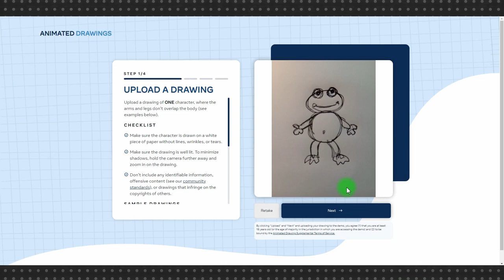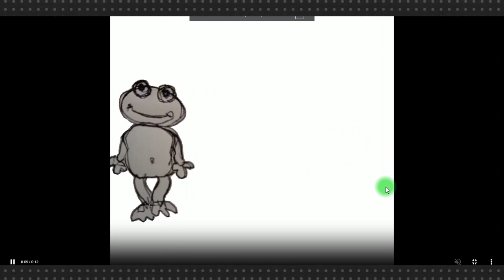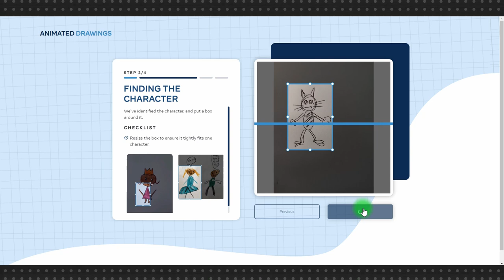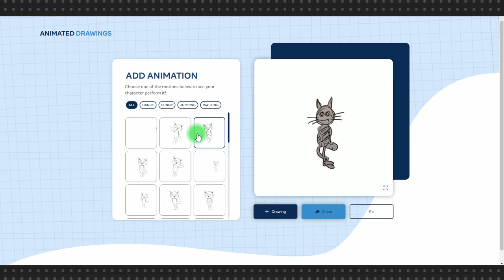Простая анимация из вашего рисунка с помощью нейросети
Нейросети научились отлично рисовать, но пока нет хороших примеров использования нейросетей для видео или анимации. Попытки есть, но пока далекие от идеала.

Бесплатный сервис Sketch от Meta AI research тоже не Pixar, но он и не претендует на звание анимационной студии. На данном этапе сервис предлагает вдохнуть жизнь в детские рисунки и заставить их двигаться, и с этим он вполне неплохо справляется. По-меньшей мере дети будут в восторге.